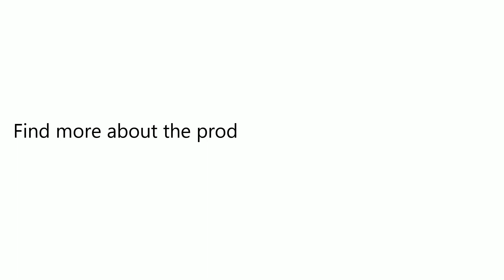ZHAXIN Fashion Genuine Leather Trouser Belt for Men